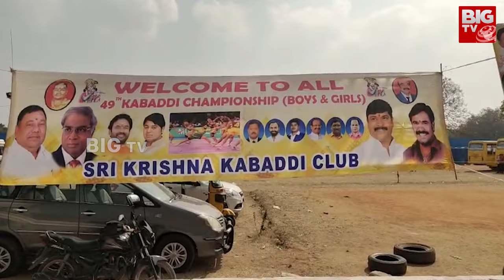National Level Kabaddi Competitions in Bachupally | Memory of Kasani Kausalya and Krishna Mudiraj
National Level Kabaddi Competitions in Bachupally | Kasani Gnaneshwar | Competitions in memory of Kasani Kausalya and Krishna Mudiraj | BIG TV

THUMB : కబడ్డీ పోటీలు.. గెలిచిన వారికి కళ్లుచెదిరే ఆఫర్స్